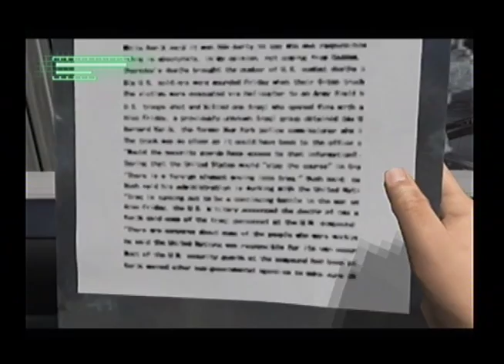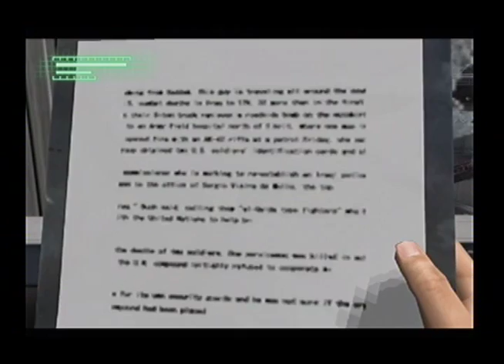Let's Play Breakdown #9: Kampf um den Gabelstapler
Soldaten auf Regalen - richtig fies als Hinterhalt. Aber wir sind ja erprobte IKEA-Krieger.

Breakdown ist eines von Rians absoluten Lieblingsspielen und der stille Vorläufer fast aller aktuellen Cinema-Egoshooter. Schaut euch diesen vergessenen Xbox-Titel von Namco an und wundert euch darüber, warum ihr bisher noch nichts davon wusstet! Für